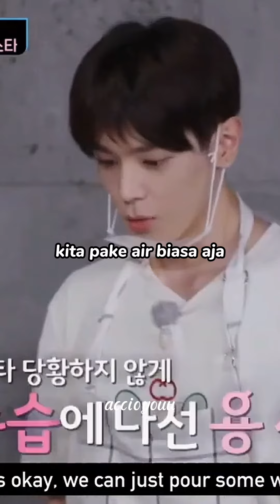KETIKA SI KEMBAR YUTA-TAEYONG MASAK BARENG (LAGI)